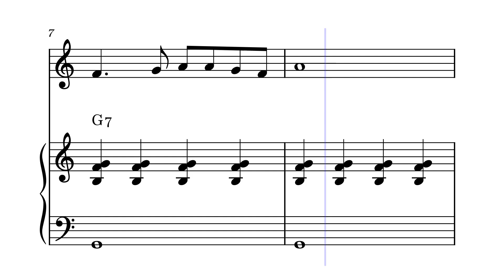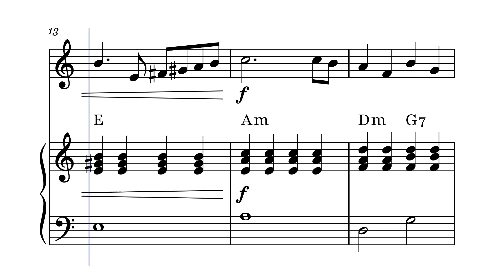Do Re Mi - The Sound of Music | VIOLIN & PIANO SHEET MUSIC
Explore the sheet music for "Do Re Mi" from The Sound of Music, composed by Richard Rodgers with lyrics by Oscar Hammerstein II. Perfect for musicians looking to perform this iconic song from the beloved musical. Get the sheet music for "Do Re Mi" and add this classic piece to your repertoire. This sheet music for "Do Re Mi" is ideal for performances, teaching, and fun group sing-alongs.
Purchase the sheet music for "Do Re Mi" from The Sound of Music today. Download the sheet music for "Do Re Mi" and start practicing now.